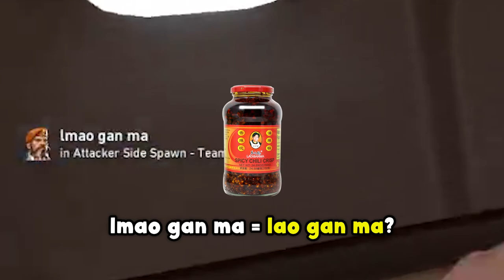Are You Smarter than a Valorant Player? (FULL EPISODE 1)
Here's the first episode one of my new Valorant Game Show: Are You Smarter than a Valorant Player?
Would you like to see more of these kinds of videos?